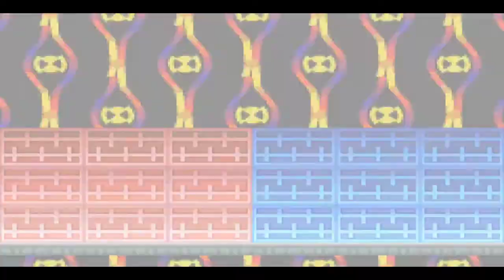Megaman Battle Network Part 8 Colorman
Hello Guys and welcome to another video of my channel.

Today iam going to continue playing Megaman Battle Network and in this part Lan tries to fix the traffic lights to save Mayl because a WWW operator called Madd has planted a bomb in the bus but at the last moment Roll stood up to Madd's Navi named Colorman just to delay him until Megaman reaches her then Megaman came to it saved Roll from him and saved the bus too.

Then after a while Dad called Lan to invite him to a party so in the next part we are going to see what it is about.